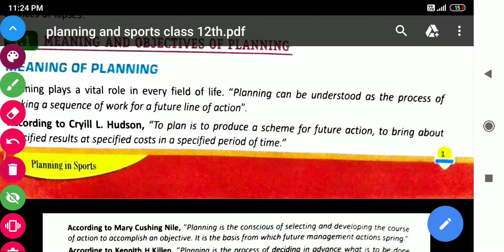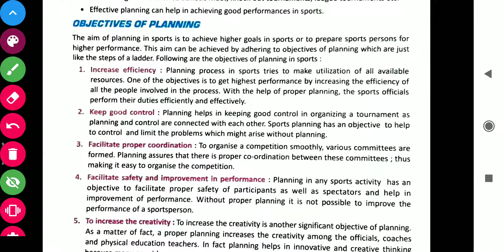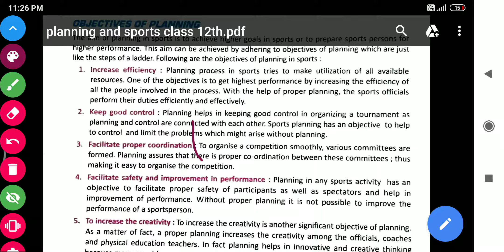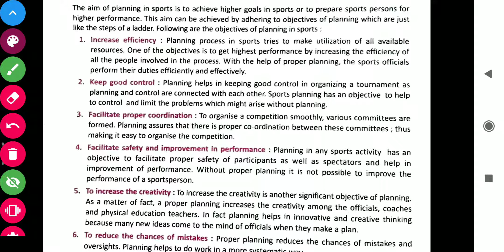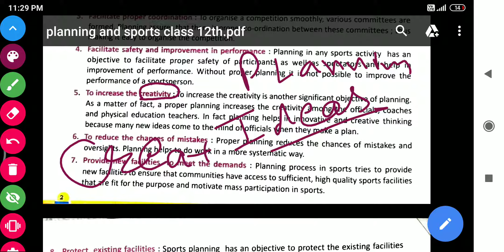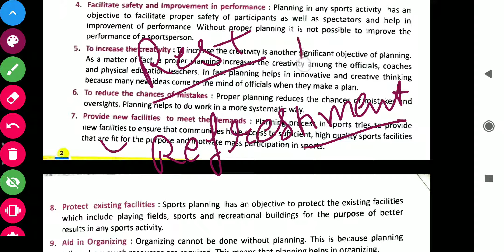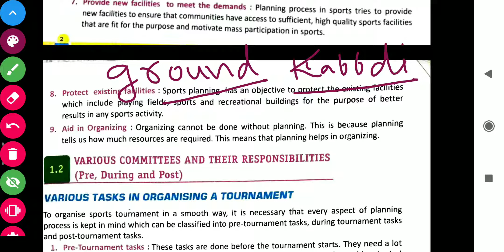Planning and its objectives class 12 physical education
I have discussed about the planning and ita objectives..